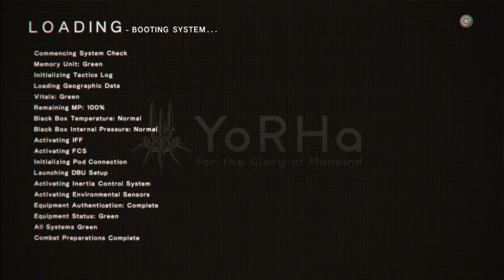Nier:Automata Hard Mode 100% bits'n pieces